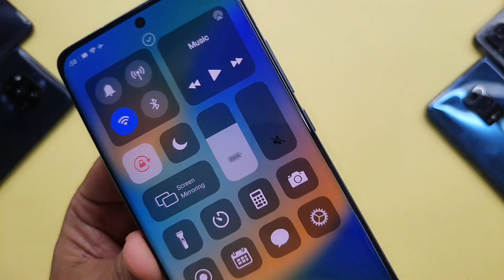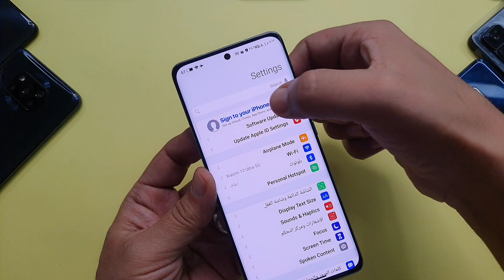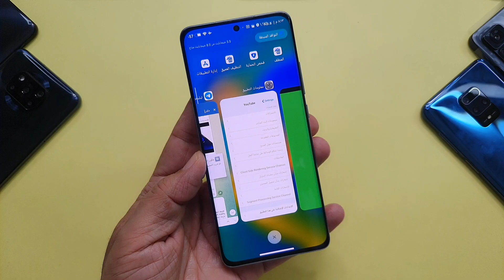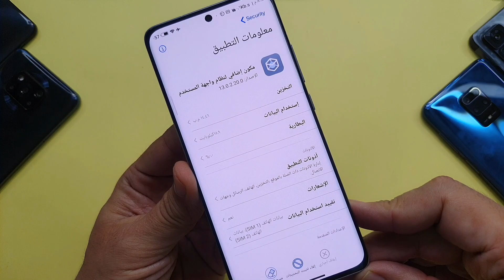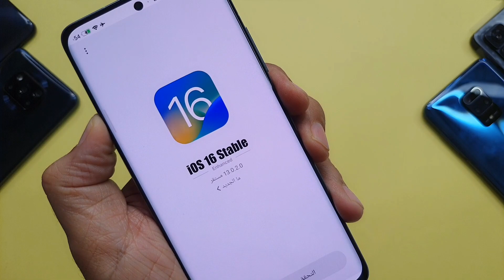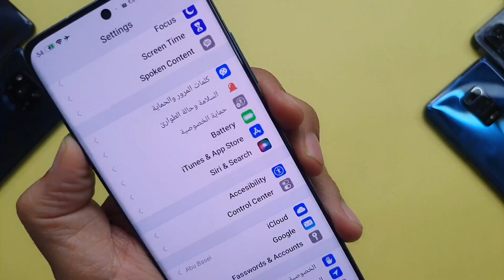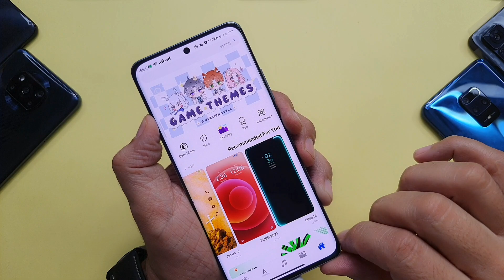ما هذا‼️🔥ثيم MIUI 13 يقوم بتثبيت IOS 16 على أي هاتف شاومي | Install IOS 16 on Xiaomi phones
اذا كان لديك اي هاتف من شاومي ريدمي بوكو وترغب في تنزيل الثيمات الجديدة لجهازك الشاومي اليوم تم احضار لك ثيم يقوم بتثبيت IOS 16 على اي هاتف من هواتف شاومي ريدمي بوكو , ثيم من شاومي يقوم بتثبيت IOS 16 على جهازك الشاومي Install IOS 16 on Xiaomi phones
تثبيت ios 16 iphone على هواتف شاومي

للشراء  من موقع علي اكسبرس AliExpress